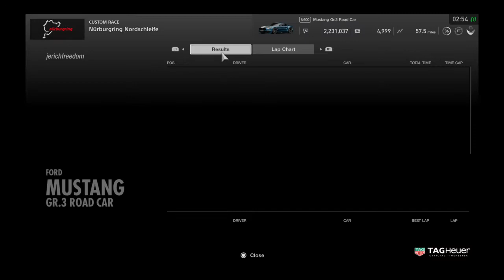Gran Turismo®SPORT_Mustang Power